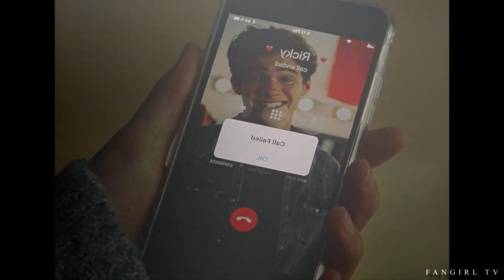Ricky and Josie - Let you go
Plot: Josie and Ricky have known each other forever and have always been in love with each other. But being together, no matter how happy they felt, it also brought them a lot of pain. Being together is no longer possible. Ricky chooses to let her go, to allow her to be happy but it hurts, it hurts so much. He remembers the first time he said I love you and he knows she will always be his first love for her.